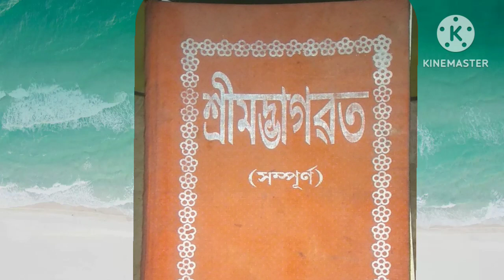assamese/ ভাগৱত পাঠ দুলড়ী/ bhagwat path/ assamese culture/dipak saikia/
চাং চোৱা নামঘৰত অনুষ্ঠিত ভাগৱতৰ অকণ মান ৰস এই video তিৰ যোগেৰে আগবঢ়ালো শুনক শুনাওক